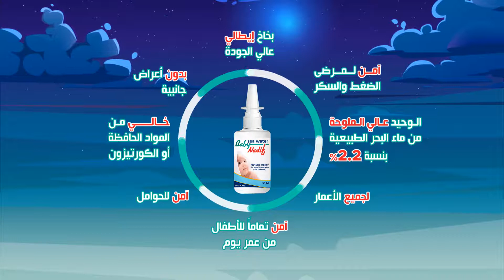بخاخ بيبي ناديف الإيطالي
بيبي ناديف بخاخ إيطالي عالي الجودة -
الوحيد عالي الملوحة من ماء البحر الطبيعية بنسبة %2.2 -
خالي من المواد الحافظة أو الكورتيزون -
آمن تماماً للأطفال من عمر يوم -
لجميع الأعمار -
آمن للحوامل -
آمن لمرضى الضغط والسكر -
بدون أعراض جانبية -
 بيبي ناديف للكبار والأطفال